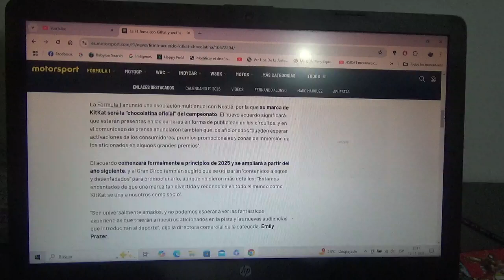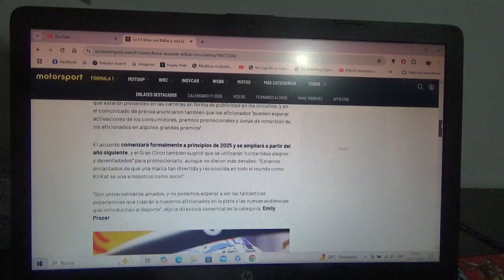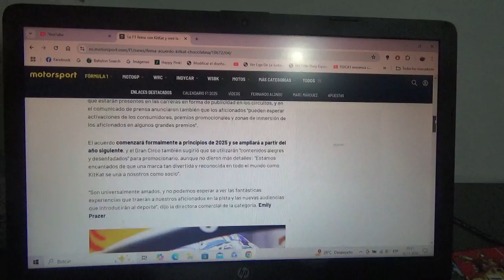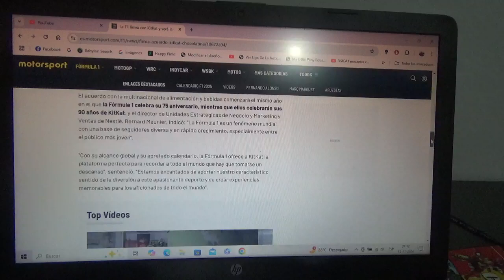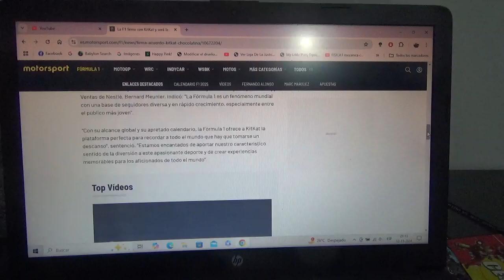La F1 y Nestlé logran un nuevo acuerdo de patrocinio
Con esto el Gran Circo y la empresa alimentaria multinacional suiza empezarán con su asociación de auspicio para la siguiente Temporada 2025 con se cumplas 75 años de la F1